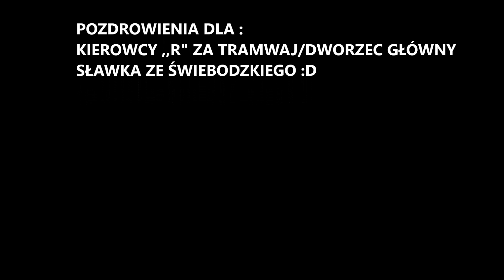Spotkajmy się we Wrocławiu odc 3 cz 2 WROCŁAWSKIE TARGOWISKA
Witam. Po dłuższej nieobecności przyszła pora na nowy odcinek, w którym poznacie historię Hali Targowa przy ul. Piaskowej we Wrocławiu oraz zobaczycie jej wnętrze wraz z różnymi rodzaju stoiskami. Jeśli starczy czasu zabiorę Was również na Dworzec Świebodzki , który już za kilka lat prawdopodobnie wróci do aglomeracji Wrocławskiej i pomoże dzięki tamtejszej kolei na udrożnieniu nie jednej Wrocławskiej Ulicy! Poznacie również jego historię oraz zobaczycie z bliska targowisko właśnie zlokalizowane na nieczynnych na tę chwilę torach i peronach dworca. Zapraszam serdecznie! Powyżej część pierwsza odcinka 3. z serii ,,Spotkajmy się we Wrocławiu".